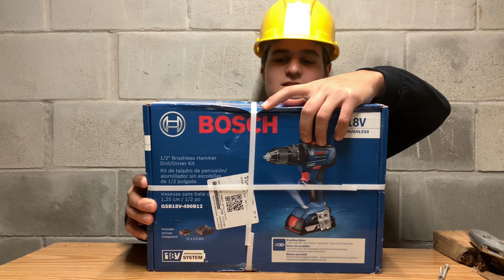Review on Bosch drill mike Homies